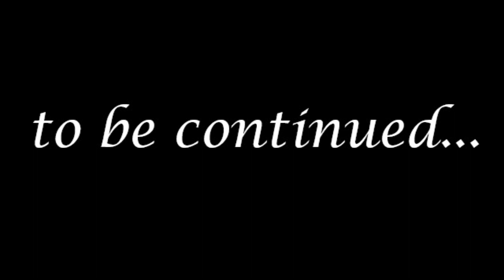SANTHOSH TROPHY | C V PAPPACHAN | KERALA POLICE | Part -I | കേരളവും സന്തോഷ്‌ ട്രോഫിയും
Born in Parappur in Thrissur district, Pappachan turned professional in 1982 and played as a striker. Prior to being recruited for Kerala Police team by the then DGP M. K. Joseph, he played as striker representing Sree Kerala Varma college and Calicut University and played in an international university tournament in Japan. He played for Kerala Police team during 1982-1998 and for FC Kochin during 1998-99. Pappachan captained Kerala Police team and Kerala State team. He also represented India in many tournaments including the 1987 Calicut Nehru Cup International Football Tournament and the 1991 Thiruvananthapuram Nehru Cup. He scored the lone goal for India when they met Hungary 1991 edition of Nehru Cup. Pappachan played in the Indian senior B National Team at the Sri Lanka Independence Cup in 1998. He represented Kerala in the Santosh Trophy tournament eight times. He has also played in many national and international tournaments. He served as Deputy Commandant in India Reserve Battalion, Thrissur. He was conferred the President's police medal in 2020. He retired from Kerala Police in 31 May 2021